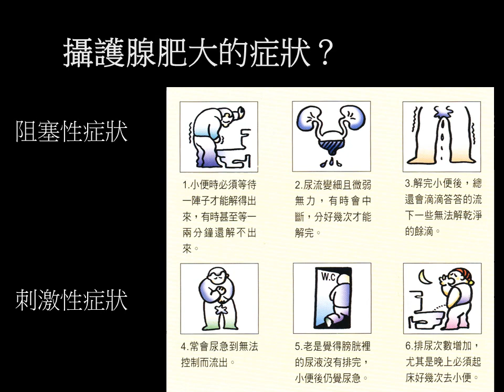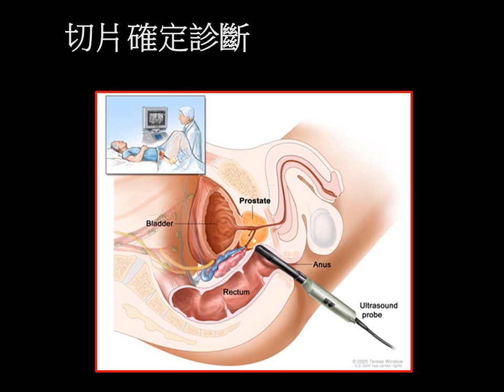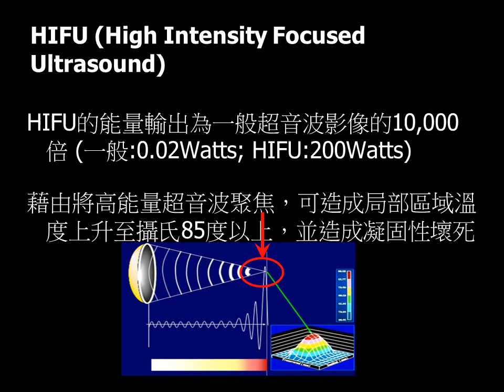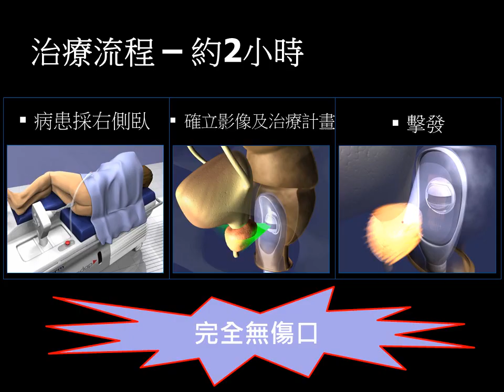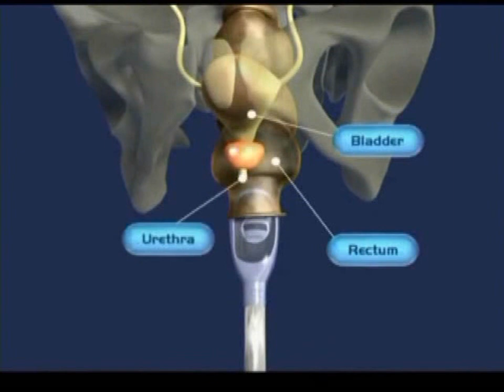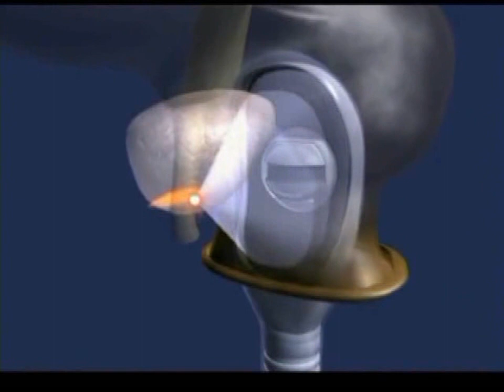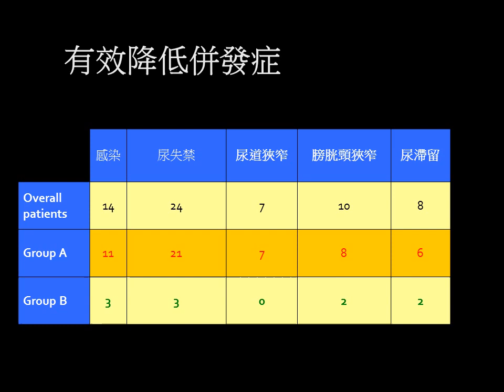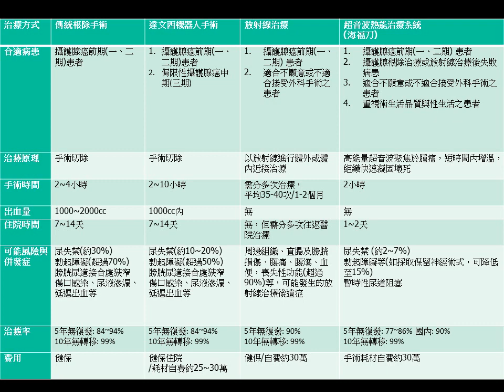【衛教投影片】海福刀 High-intensity focused ultrasound (HIFU)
海福刀可用於治療早期攝護腺癌，或是放射線療法後復發的病患